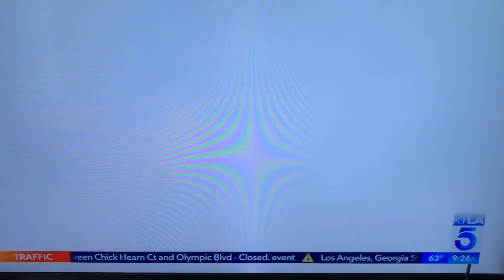The American Rescue Dog Show and Mike Levitt featured on KTLA